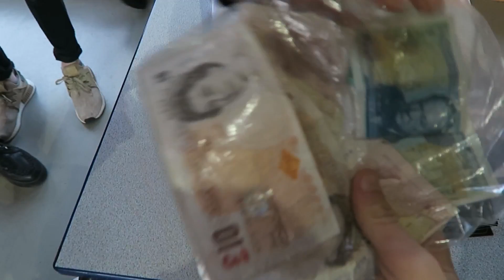HE CRACKED HIS HEAD OPEN IN CLASS!!! (BLOOD WARNING)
●Other ways to talk to me!

I love talking to you guys and getting to know you!